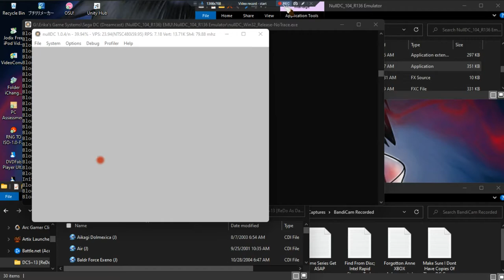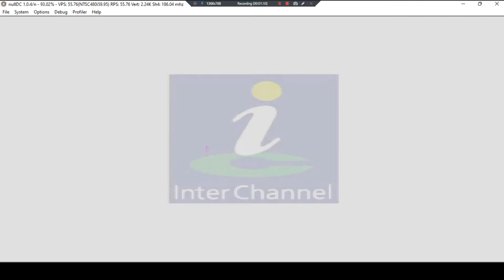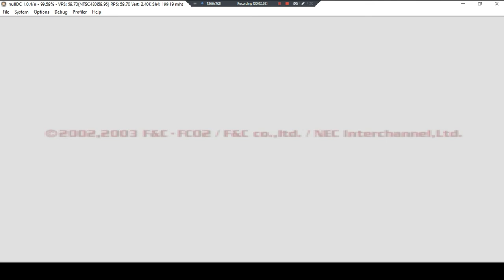Aikagi Dolmexica •J• ~ GamePlay ~ OP ~ DC ~ 1080pᴴᴰ ~ 2022 ~ W11